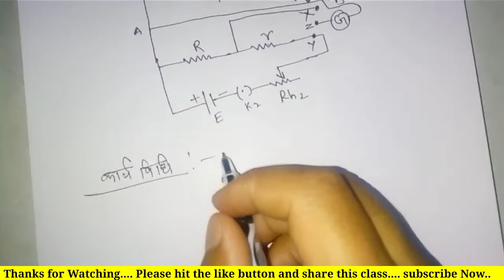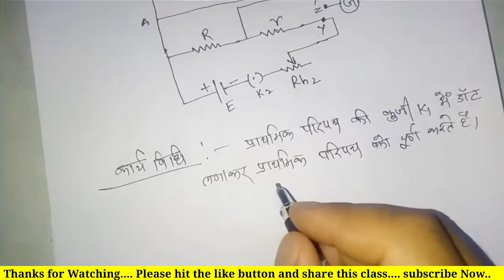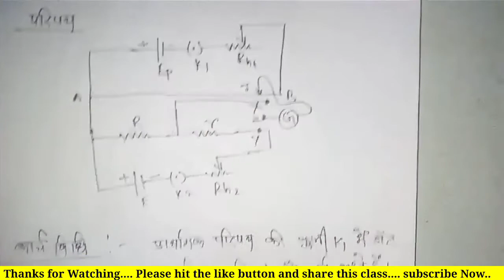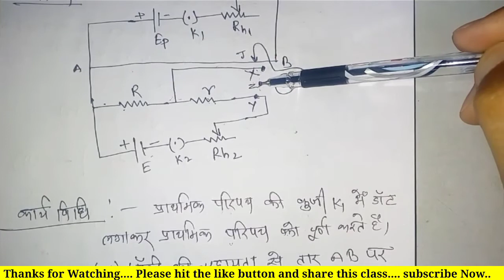Determination of small resistance by potentiometer | विभवमापी की सहायता से अल्प प्रतिरोध ज्ञात करना